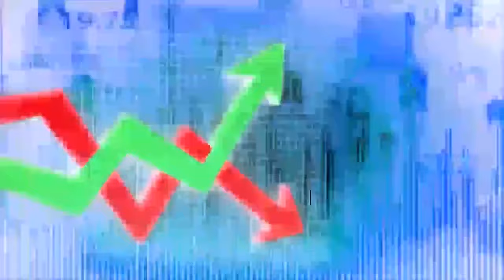& Delivery Stocks & Levels for Nifty & BankNifty for 09.06.2020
Best part of our channel is its one point solution for all segment traders where they get:- MCX calls. Nse Cash and F&O Calls and Currencies calls.In MCX we cover Crude-oil , Natural Gas , Gold ,Silver & Copper.